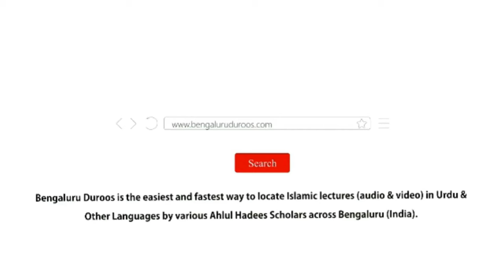Jumu'ah Khutbah | Tajdeed-e Iman Aur Uske Asbab by Shaykh Abdul Azeem Madani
Jumuah Khutbah dated 23rd Feb 2024 by Shaykh Abdul Azeem Umari Madani @ Masjid e Ahle Hadees Choti Charminaar, Shivaji Nagar, Bengaluru, India

Topic: Tajdeed-e Iman Aur Uske Asbab

٠٠٠٠٠٠٠٠٠٠٠٠٠٠٠٠٠٠٠٠٠٠٠٠٠٠٠٠٠٠٠٠٠٠٠٠٠٠٠٠